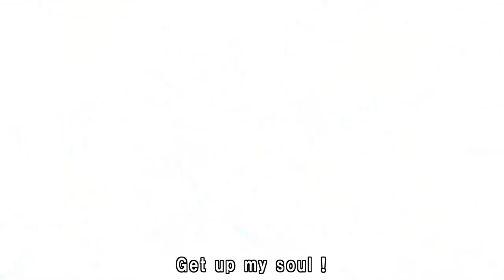【再Up】希望のウタ - 青葉りんご 歌詞付き Full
Trample on “Schatten!!” ～かげふみのうた～ OP フル
「希望のウタ」
歌：弥栄ふうり(青葉りんご)
作詞・作曲：瀬名
編曲：椎名俊介

※過去に別アカウントでアップしたものです